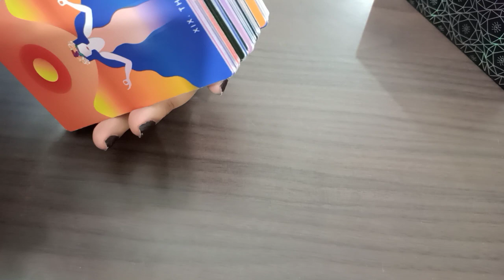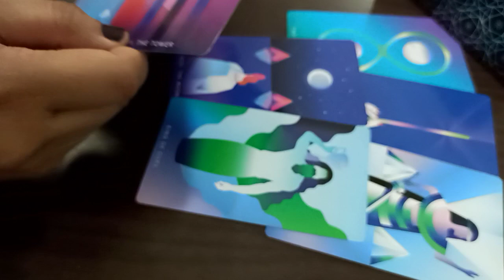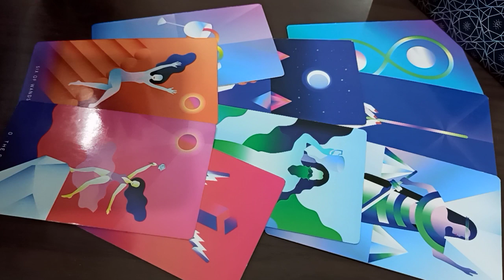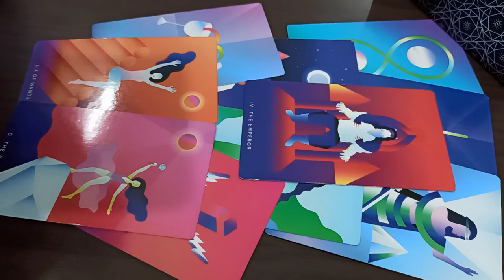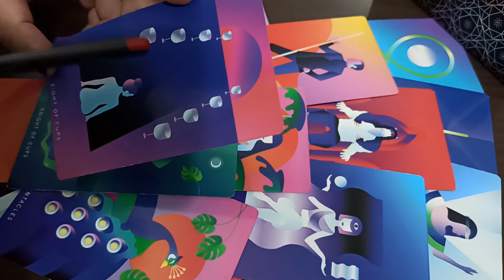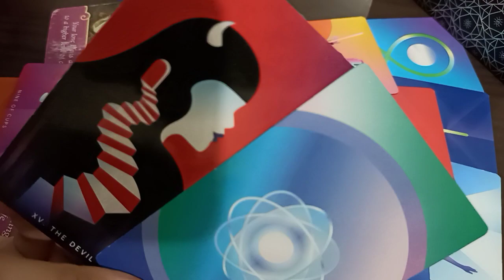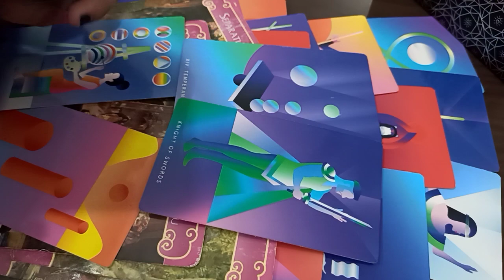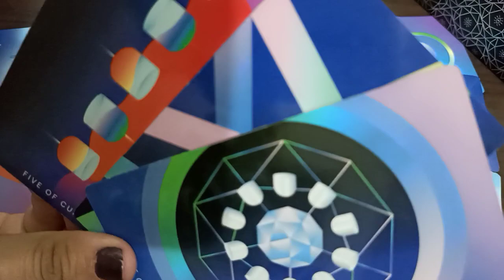GEMINI ♊️ They’re afraid of losing you big time Gemini 🤣👩‍❤️‍💋‍👨🔥PSYCHIC PREDICTIONS APRIL 2021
𝙏𝙖𝙧𝙤𝙩 𝙈𝙖𝙣𝙞𝙛𝙚𝙨𝙩𝙖𝙩𝙞𝙤𝙣 𝘾𝙤𝙪𝙣𝙨𝙚𝙡𝙡𝙞𝙣𝙜 𝙃𝙚𝙖𝙡𝙚𝙧 𝙒𝙞𝙩𝙘𝙝𝙘𝙧𝙖𝙛𝙩

1000+ clients globally/ Feedbacks/ Comebacks/ detailed readings/ precise readings/ law of attraction/ healing/ spiritual guidance by A Medical Professor 👩‍🏫